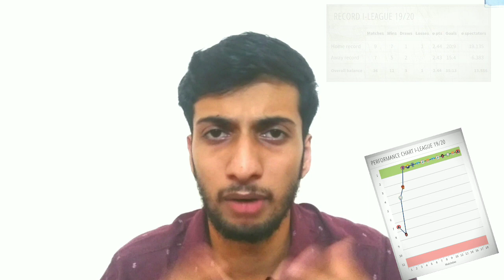വിക്കുന തന്ത്രങ്ങൾ. Tactical Analysis . Coaching style at mohun bagan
How Kibu Vicuna can transform kerala Blasters FC?
What is coaching style ( playing style ) of kibu vicuna at mohun bagan?

Here we analyse tactical aspects of kerala blasters new manager ( coach ) kibu vicuna and how he used players like noerem,betia..etc..kibu vicuna live interview details also included .

◆Football tactics
◆learn football skills
In Malayalam